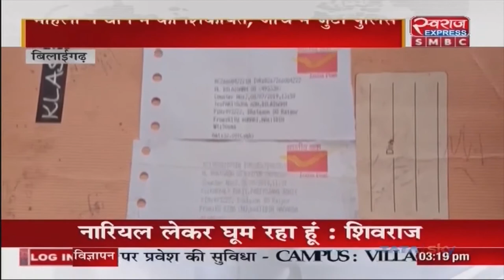Bilaigarh News | आंगनबाड़ी कार्यकर्ता की नौकरी लगाने के नाम ठगी